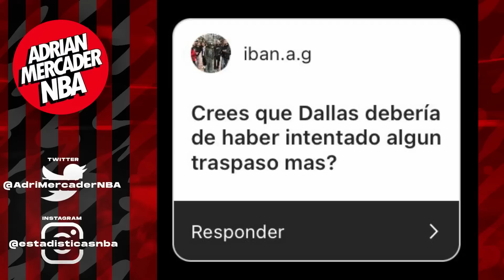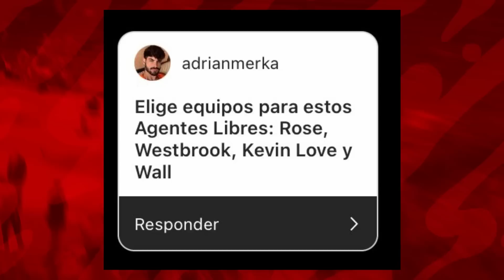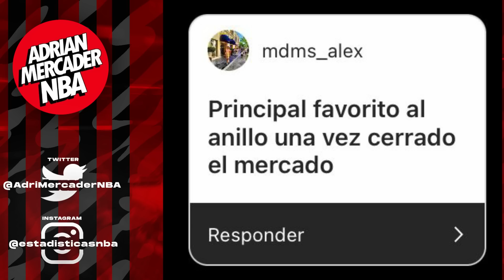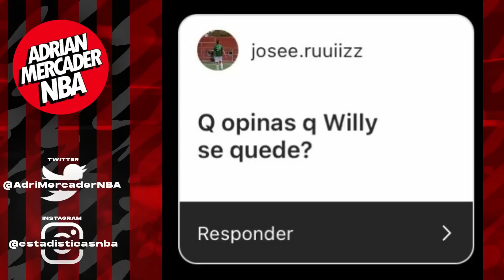¿WESTBROOK A CLIPPERS? ¿KEVIN LOVE A LOS WARRIORS? + ¿PUEDEN LOS MAVERICKS GANAR EL ANILLO?